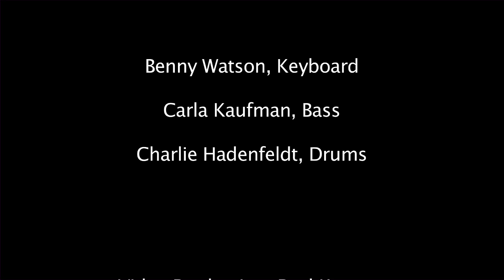Martha Crawford - Alone Together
Martha Crawford singing the jazz classic "Alone Together" with the Benny Watson Trio